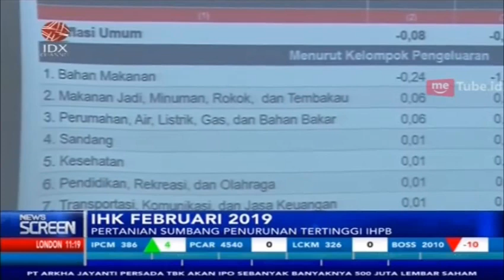INI BUKTI PERTANIAN SUMBANG PENURUNAN TERTINGGI IHPB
IDX CHANNEL - Pada Februari 2019 index harga perdagangan besar (IHPB) umum non-migas turun sebesar 0,34% adapun penurunan tertinggi terjadi pada sektor pertanian sebesar 2,26%

IHPB Sektor pembangunan konstruksi pada Februari 2019 naik sebesar 0,11% terhadap bulan-bulan sebelumnya, antara lain disebabkan oleh kenaikan harga komoditas kloset, wastafel, pasir, triplek, genteng serta keramik lantai.